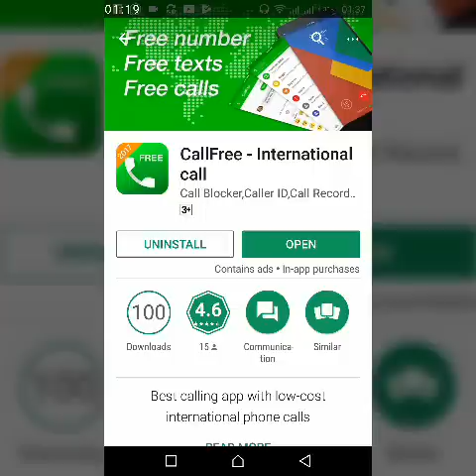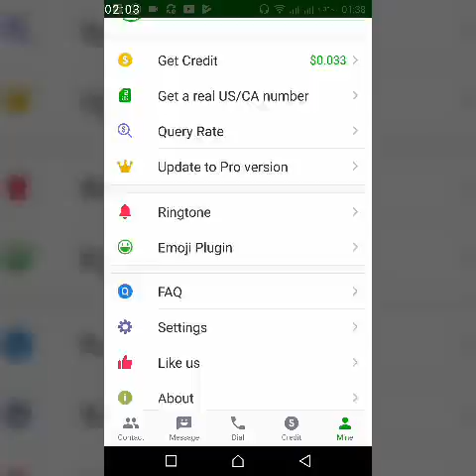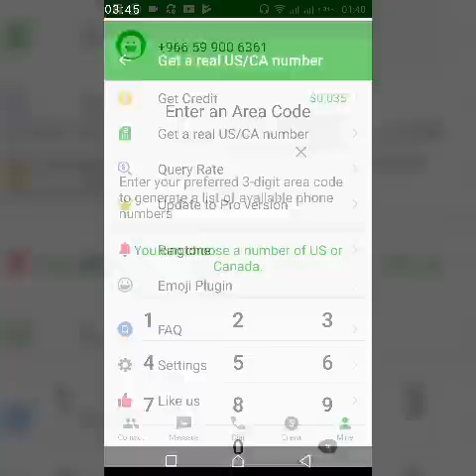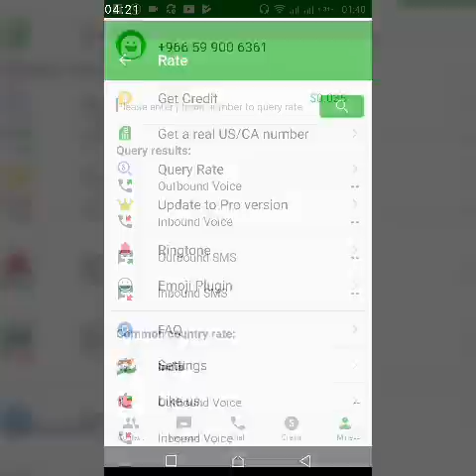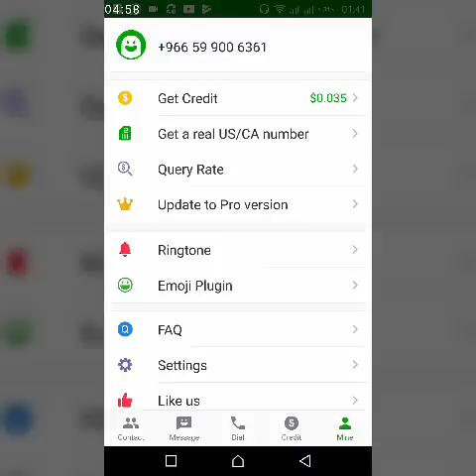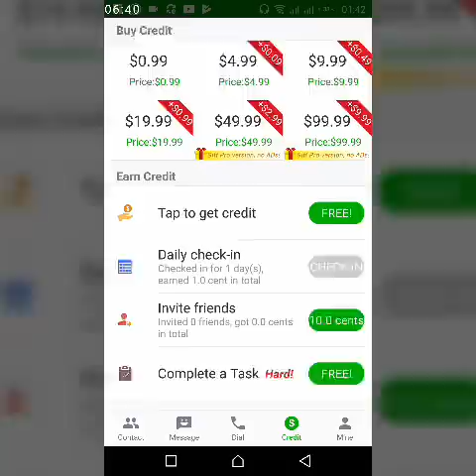Free call new apps | free international call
My Envite link.
V0EZ4ZZ88VM9WGJR

free calling app
free international call